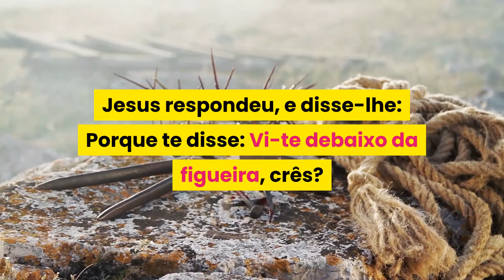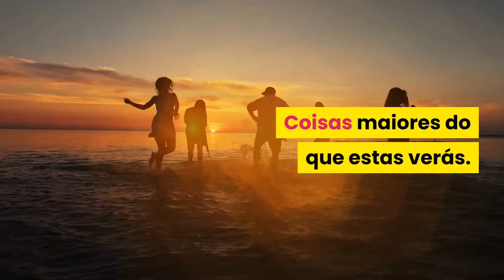7 versículos sobre figueira na Bíblia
Confira 7 versículos sobre figueira na Bíblia e surpreenda-se com a beleza da Palavra de Deus.